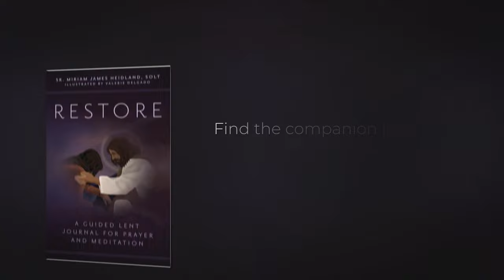Why Do Christians Fast? | Lent with Sr. Miriam James Heidland, SOLT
Have you ever wondered why Christians are called to fast?

Sr. Miriam James Heidland, SOLT, shares that Jesus desires to love us and bring us back into communion with him. When you say NO to something through fasting, this allows you to say YES to the true desires of your heart—to love and be loved.

"So if the Son makes you free, you will be free indeed." (John 8:36)